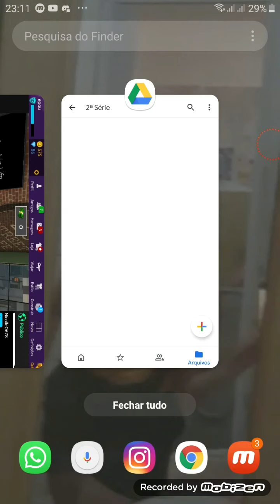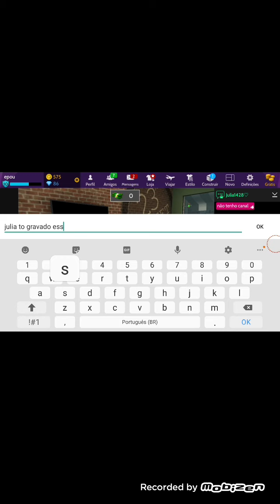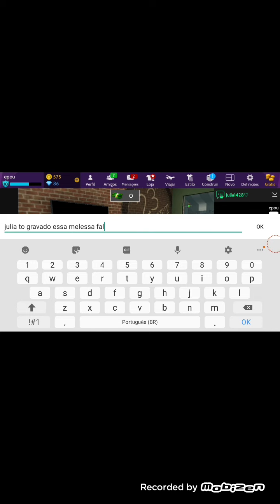Tem uma garota no avakin Life Se passando pela melissa do planeta das gêmeas .@Planeta das gêmeas